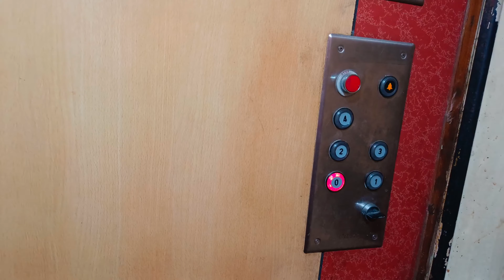Vlog#12🙋||Caution❌Don't forget to check this after shopping🥬|| Mid-Morning to Evening routine tamil🤷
Crompton instant water heater 3L

Kent water purifier